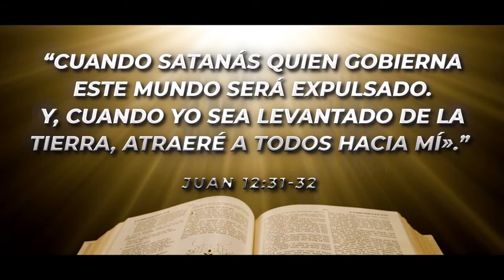ORACIÓN 6PM CON EL Pastor Ricardo Steinbach 02/10/21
👉🏻Iglesia Universal de TULSA
10915 E 31st St, Tulsa OK 74146
Pastor Ricardo Steinbach
👉🏻Sede Estadual Oklahoma City
6012 S Western y SW59th Zip 73139
Plaza Southwestern entre el Dólar Family y Subway
Pastor Ricardo Segantini